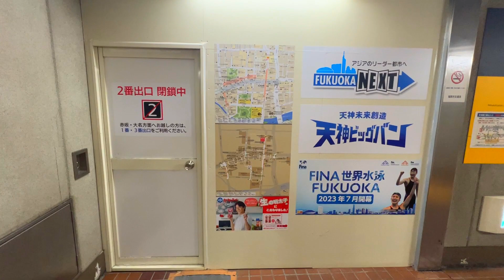見納めのエリアが多い天神です 未公開映像多数 天神ビッグバン 再開発 西通り 福ビル イムズ 警固神社 天神南 七隈線 天神ゆの華 じっくり見る福岡再開発2022年10月の資料映像